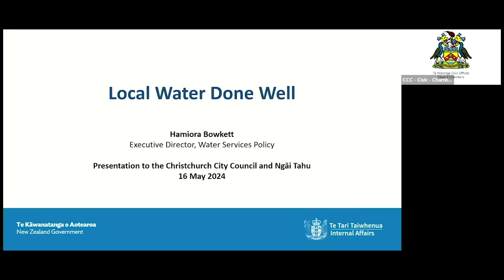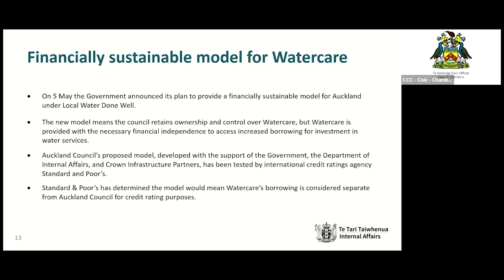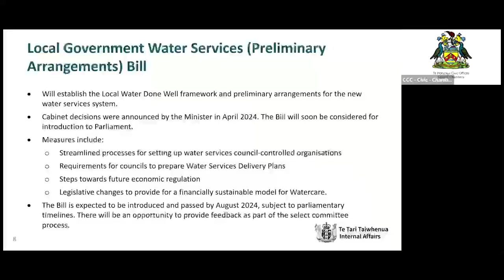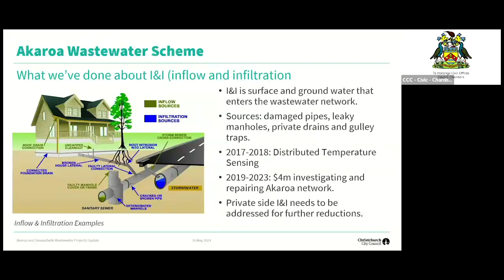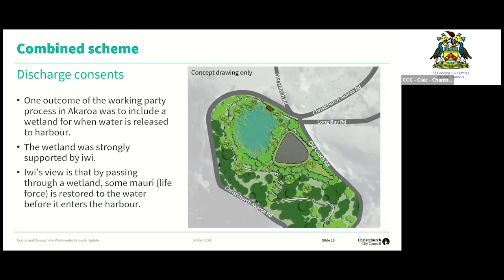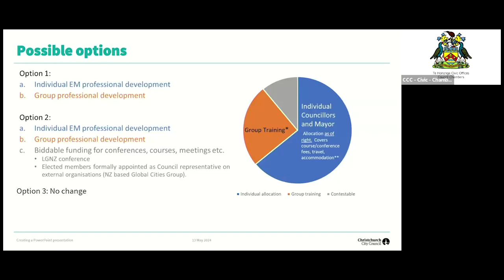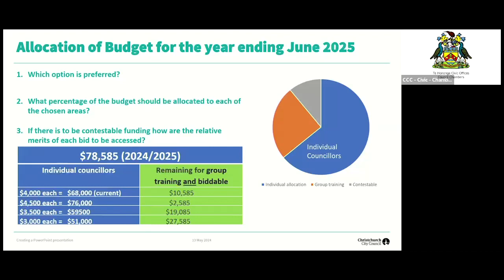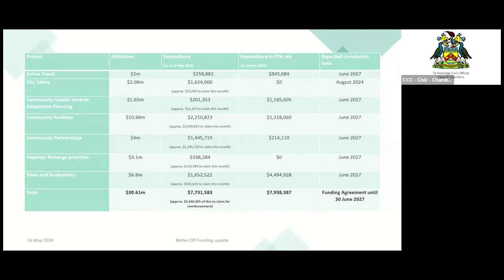16.05.24 - Council Information Session/Workshop